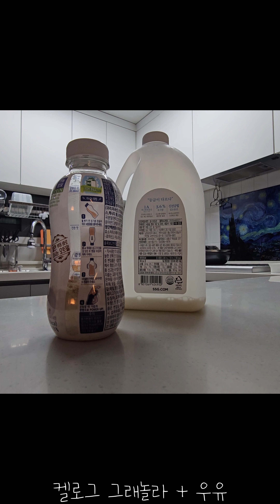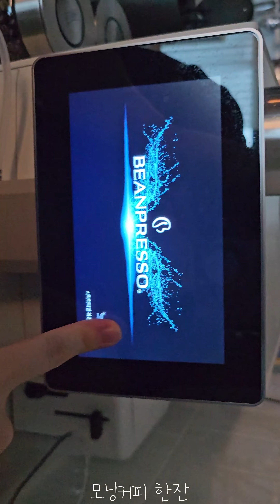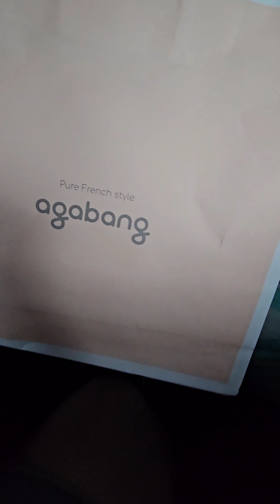[육아브이로그]5개월차 아기 별거없는 일상생활~~